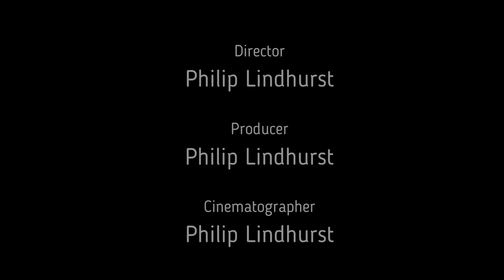The Lord Mayors Show 2006 Forward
he Lord Mayor's Show is one of the best-known annual events in London as well as one of the longest  dating back to the 16th century. A new lord mayor is appointed every year, and the public parade that takes place as his or her inauguration ceremony reflects that this was once one of the most prominent offices in England.

The 'Lord Mayor' after whom the show is named is the Lord Mayor of the City of London, a city and ceremonial county within Greater London and the historic centre of the wider metropolis, distinct from the position of Mayor of London  namely the elected head of the Greater London Authority, currently Sadiq Khan. The City is London's main financial district, widely known informally as 'the Square Mile'.

The Lord Mayor's Show is centred on a street parade, which in its modern form is a light-hearted combination of traditional British pageantry and elements of carnival. On the day after being sworn in, the Lord Mayor and several others participate in a procession from Guildhall, via Mansion House and St Paul's Cathedral, in the heart of the City of London, to the Royal Courts of Justice on the edge of the City of Westminster, where the new Lord Mayor swears allegiance to the Crown. Until 1882, the procession went to Westminster Hall.

The Company of Pikemen and Musketeers of the Honourable Artillery Company leaving the Royal Courts of Justice and heading south towards the River Thames, during the second half of the 2011 Lord Mayor's Show.

The office of Lord Mayor dates from 1189, and it was a requirement of the charter establishing it that the mayor travelled to the royal enclave at Westminster to present himself to the monarch's representatives, the senior judges as Barons of the Exchequer, to take an oath of loyalty to the Sovereign upon beginning his term. The event is officially listed in the City's Civic Calendar as 'The Procession to the Royal Courts of Justice and Presentation of the Lord Mayor to the Chief Justices'; when the Royal Courts moved from Westminster to the Strand location in 1882, the route was shortened. Originally, this journey was mostly made by barge on the River Thames, the usual method of transport for this route in those days. Pageantry and display gradually grew around the trip, comparable to the far less frequent Royal Entry parades that usually followed a coronation or royal wedding. By the 16th century the "show" was firmly established as a major entertainment for Londoners.

In London, the show occurred annually on 29 October.In 1751, Great Britain replaced the Julian calendar with the Gregorian calendar; the Lord Mayor's Show was then moved to 9 November. In 1959, another change was made: the Lord Mayor's Show is now held on the second Saturday in November. The Lord Mayor's Show has regularly been held on the scheduled day; it has not been moved since 1852, when the show made way for Arthur Wellesley, 1st Duke of Wellington's funeral. The show was not interrupted by the Second World War. In 2020 the Show was cancelled because of the COVID-19 pandemic.The Lord Mayor has been making that journey every year for 477 years, surviving plague and fire and countless wars and insurrections. The modern Lord Mayor's procession is a direct descendant of that first journey to Westminster.

In 1747, the Lord Mayor went to the City of Westminster on a barge via the River Thames. These were the original parade floats.
Formerly, the route was varied each year so that the procession could pass through the Lord Mayor's home ward; since 1952, however, the route has been fixed. The Lord Mayor rode on horseback or went on a barge via the River Thames, based on the route chosen. The river transport for the Lord Mayor's Show gave rise to the word "float" when used in the context of parades.

On more than one occasion, floats have been used as puns on the Lord Mayor's name; in 1616 John Leman had a lemon tree in the procession, while the following year William Cockayne had an artificial cock crowing and flapping its wings. More recently, Sir Murray Fox in 1974 had a large model of a fox in the procession.

Lord Mayor Gilbert Heathcote was unseated from his horse by a drunken flower girl in 1710, breaking his leg. A stand-in coach was used for some years until 1856, the last occasion on which barges were used.In 1757 Sir Charles Asgill, a banker who became the next Lord Mayor, commissioned Joseph Berry of Leather Lane in Holborn to make the Lord Mayor's State Coach which is still used today.The original cost of £1,065.0s.3d. equates to around £120,000, but the replacement value has been estimated at £2 million.

The side panels of the Lord Mayor's State Coach were painted by Cipriani, who also painted those for the monarch's Gold State Coach. It is pulled by six horses, two fewer than the monarch's. The escort to the Lord Mayor's coach recalls the waterborne transport of the Lord Mayor.